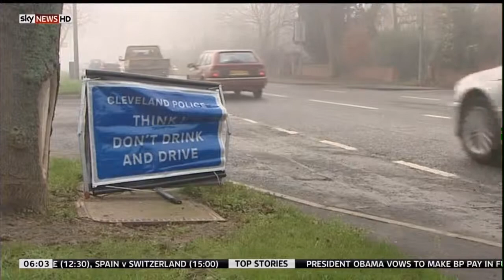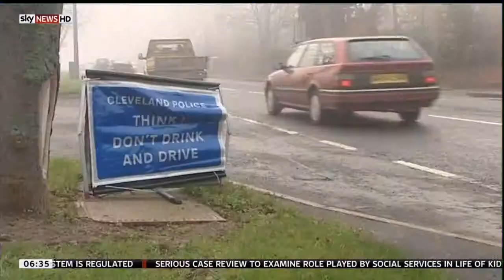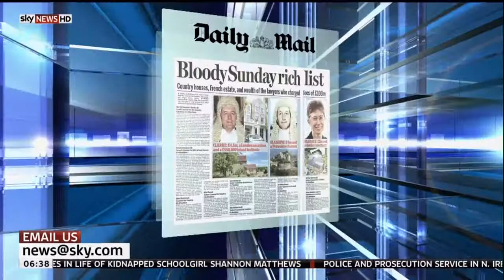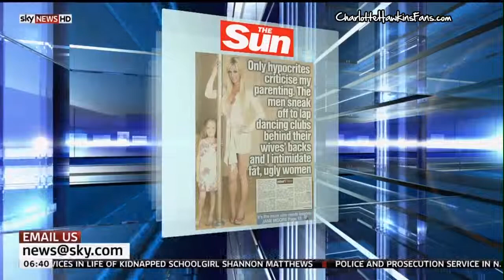Charlotte Hawkins on Sky News Sunrise 16th June 2010 - Part 1 of 2